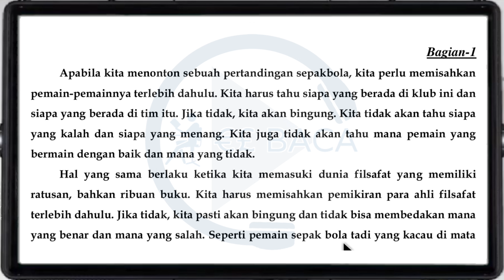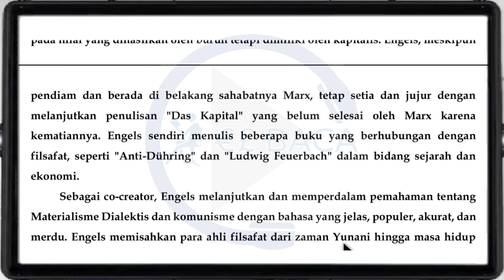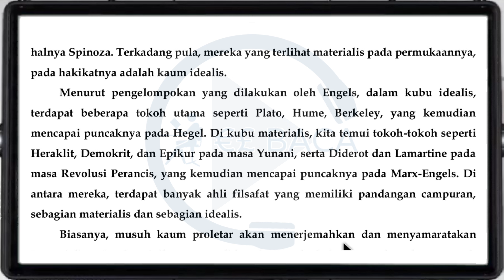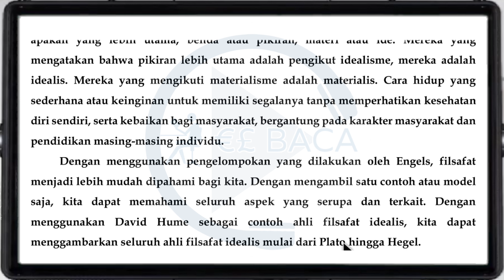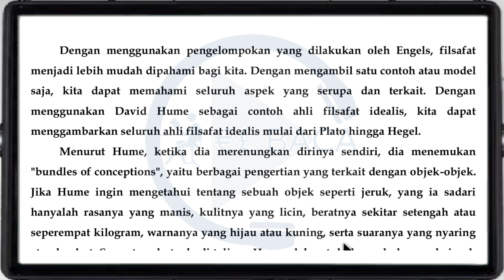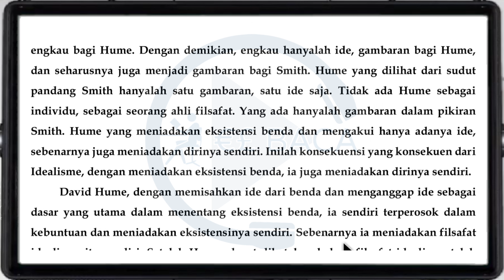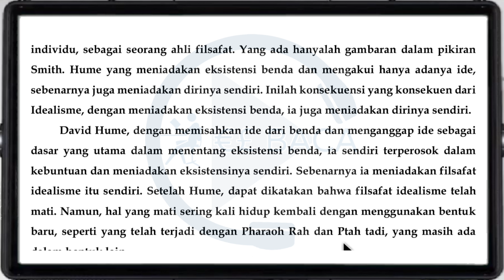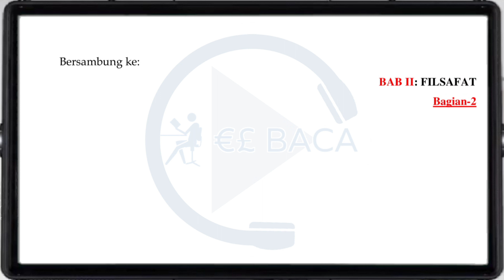Filsafat "Idealisme & Materialisme" ll Bab 2 Madilog l Tan Malaka ll Audiotext Indonesia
El Baca

Madilog adalah buku karya Tan Malaka yang dipublikasikan pada tahun 1951. Buku ini memiliki judul singkat dari "Madilog: Materialisme, Dialektika, Logika", yang mana merupakan akronim dari tiga istilah yang dijelaskan secara mendalam dalam buku tersebut.

Madilog menjadi salah satu karya klasik dalam pemikiran dan filsafat Indonesia karena membahas tentang materialisme, dialektika, dan logika dengan sudut pandang yang khas dan unik. Buku ini ditulis oleh Tan Malaka sebagai upaya untuk memberikan pandangan kritis dan alternatif terhadap pemikiran Barat yang berpengaruh pada masa itu.

Buku ini dibagi menjadi tiga bagian yang masing-masing membahas tentang materialisme, dialektika, dan logika. Dalam bagian materialisme, Tan Malaka membahas konsep bahan sebagai dasar dari keberadaan dan eksistensi. Dia juga membahas tentang pandangan marxisme dan materialisme historis yang menurutnya sangat penting untuk memahami dunia modern.

Bagian kedua membahas dialektika, yaitu konsep pemikiran yang dianggap penting untuk memahami proses perubahan dan perkembangan dunia. Dalam bagian ini, Tan Malaka memberikan penjelasan tentang beberapa prinsip dialektika, seperti kontradiksi, perubahan kuantitatif menjadi kualitatif, dan negasi dari negasi.

Terakhir, bagian logika membahas tentang konsep pemikiran yang digunakan untuk memperjelas atau menguji kebenaran dari suatu argumen. Tan Malaka membahas tentang logika induksi dan deduksi serta memberikan beberapa contoh dalam penggunaannya.

Secara keseluruhan, Madilog adalah buku yang sangat penting dan menarik untuk dibaca bagi mereka yang tertarik pada filsafat, teori sosial dan politik, dan kajian sejarah. Buku ini menawarkan pandangan yang kritis dan alternatif terhadap pemikiran Barat yang berpengaruh pada masa itu. Meskipun ditulis puluhan tahun yang lalu, konsep-konsep yang dibahas dalam buku ini masih relevan dan berpengaruh dalam pemikiran dan filosofi masa kini. Buku ini sangat cocok untuk mahasiswa, akademisi, dan pembaca yang tertarik pada pemikiran kritis dan alternatif dalam dunia pemikiran dan filsafat. by @elbacalagi